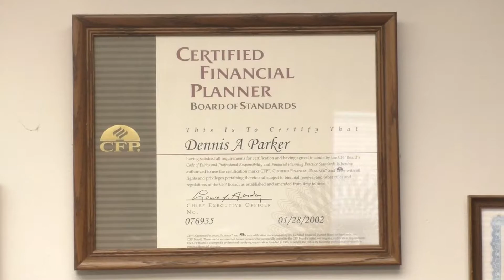Dennis ParkerVideo Final